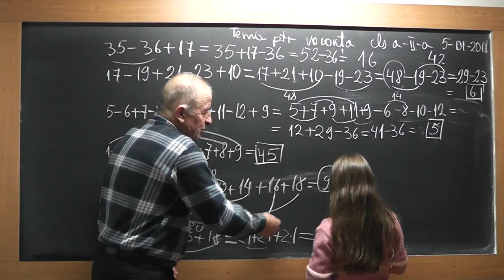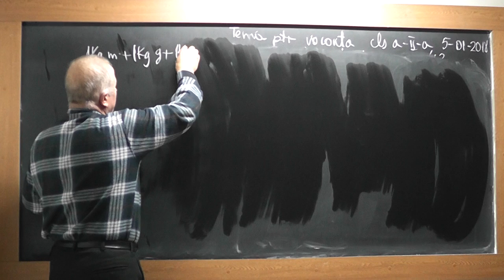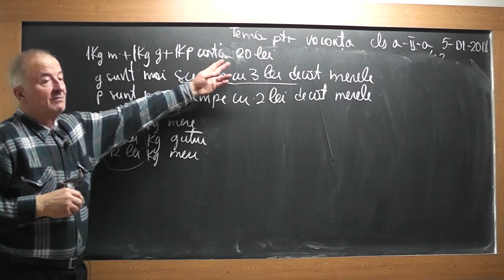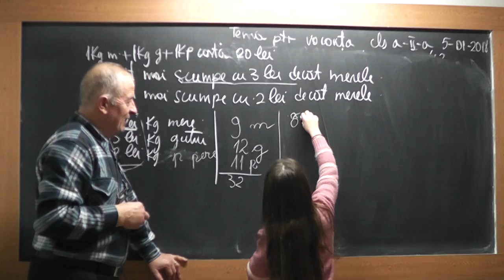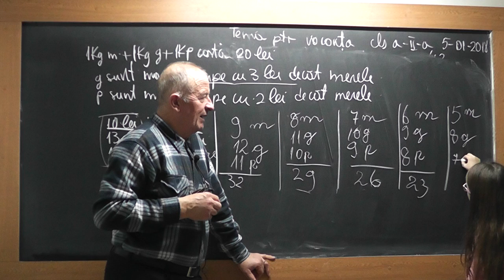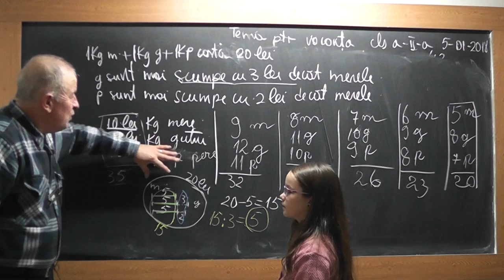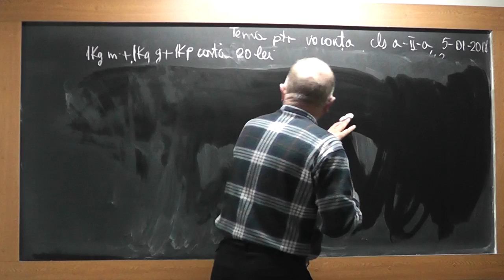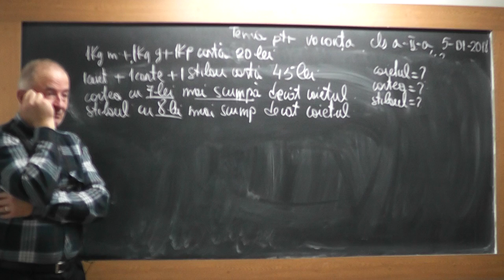2/3 Lectia 1666 Clasa 2 - Adunari si scaderi Calcul de sume Probleme Metoda figurativa cu Eliza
Aceste lectii sunt SUSTINUTE de VOI si daca va sunt utile, as aprecia un Like, Share, Comment - In aceasta lectie de matematica pe care o puteti vedea in direct si pe ne ocupam de tema pentru vacanta la clasa a II-a, impreuna cu Eliza. Din cuprins: Exercitii cu adunari si scaderi, Calculul de sume, Probleme rezolvate prin metoda figurativa (cu segmente).
- VIDEO MATEMATICA cu Proful Online sau cautati pe Google: profu online Ioan Ursu